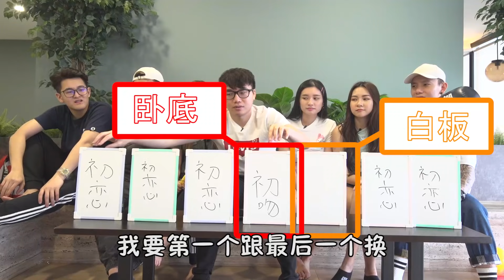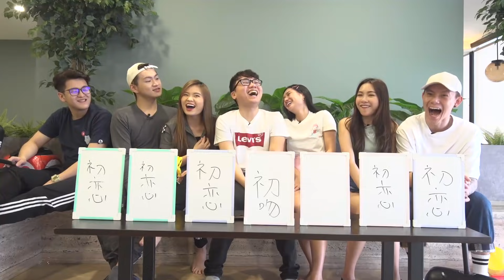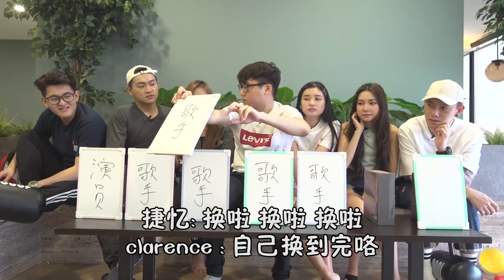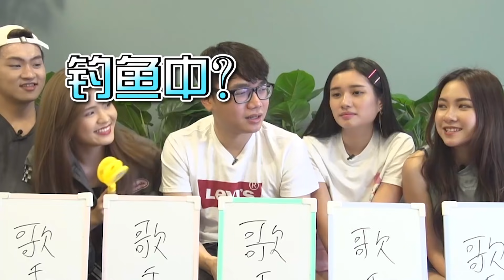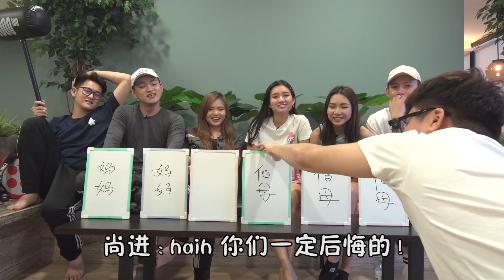【遊戲#25】【誰是臥底】智商有限的一群 ft. 秋雯 碰碰 Clarence Kidinn Yvonne